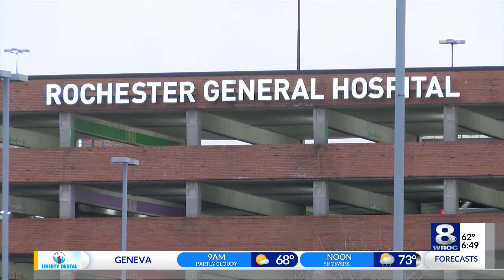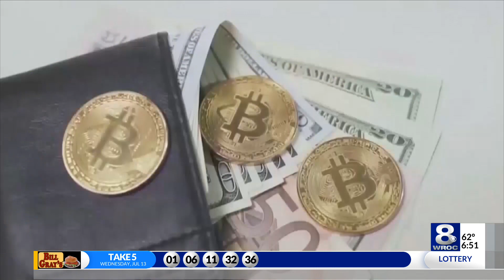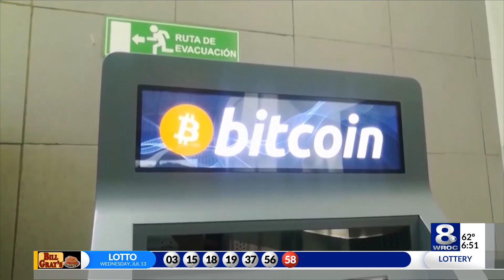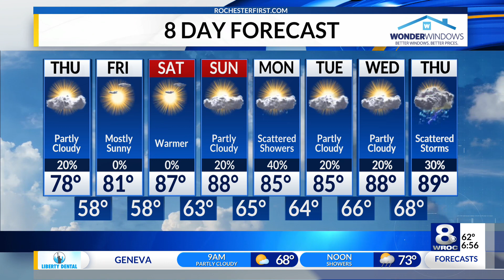Sunrise Smart Start: Thursday, July 14